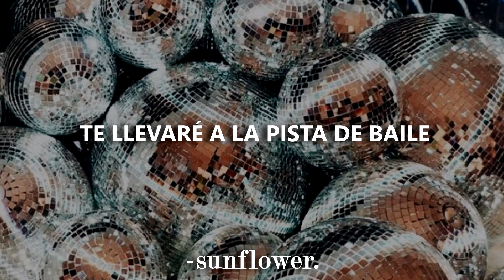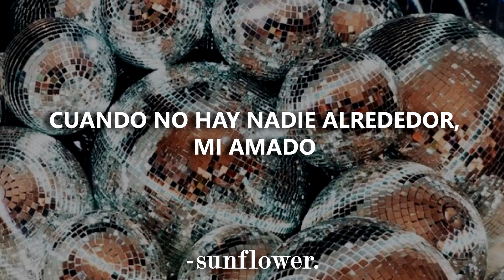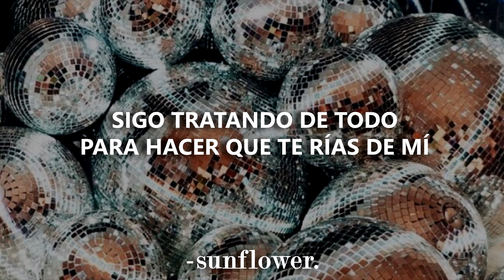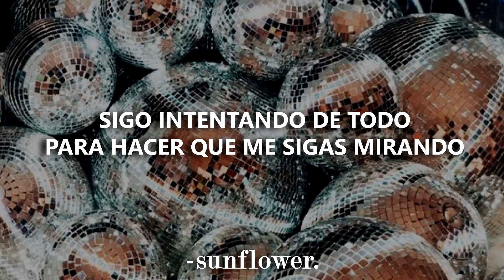Mirrorball - Taylor Swift (Traducida al español)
🌻🌻🌻ᴏᴘᴇɴ ᴍᴇ🌻🌻🌻
¡Buenas, girasoles! Mirroraball es pobablemente mi canción favorita del álbum, la producción es increíble y me gusta mucho el tono de voz que utiliza. Sadly, mucha gente la menosprecia😔 Tenía pensado hacer un vídeo para poner de fondo, pero la verdad que aún no aprendo a manejar bien ciertos programas 💔 Espero que les guste 💛.

ʟʏʀɪᴄs:
I want you to know
I'm a mirrorball
I'll show you every version of yourself tonight
I'll get you out on the floor
Shimmering beautiful
And when I break it's in a million pieces

Hush
When no one is around, my dear
You'll find me on my tallest tiptoes
Spinning in my highest heels, love
Shining just for you
Hush
I know they said the end is near
But I'm still on my tallest tiptoes

I'm a mirrorball
I can change everything about me to fit in
You are not like the regulars
The masquerade revelers
Drunk as they watch my shattered edges glisten

And they called off the circus
Burned the disco down
When they sent home the horses
And the rodeo clowns
I'm still on that tightrope
I'm still trying everything to get you laughing at me
I'm still a believer but I don't know why
I've never been a natural
All I do is try, try, try
I'm still on that trapeze
I'm still trying everything
To keep you looking at me

Because I'm a mirrorball
I'm a mirrorball
I'll show you every version of yourself
Tonight

🌻 Unos tags que puedes ignorar 🌻